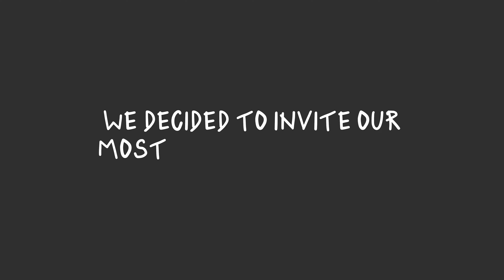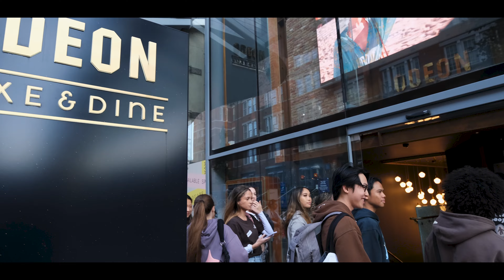We booked an entire cinema for our followers | Broken Planet Day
In this week's video, we decided to take some of our followers on a special day out to celebrate our Dark Hours Vol. 2 collection!

Broken Planet is a sustainable streetwear brand based in London committed to creating clothing that is made concerning the world and its people. All Broken Planet products are produced responsibly and from organic/recycled materials.

KEYWORDS - followers day out, streetwear, brand, shoot, campaign, Halloween, London, fashion